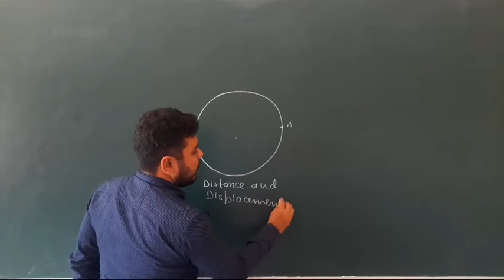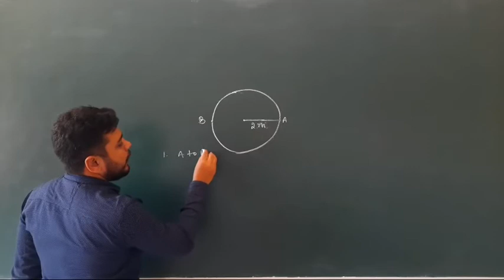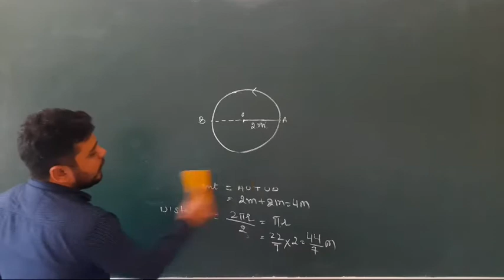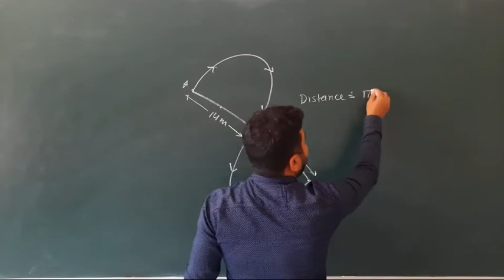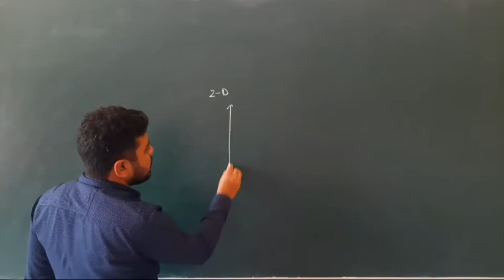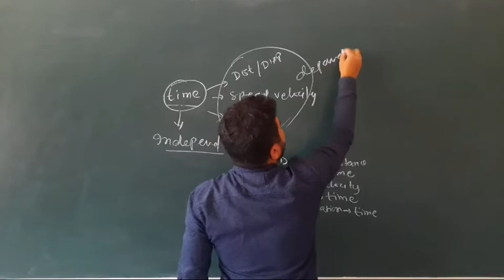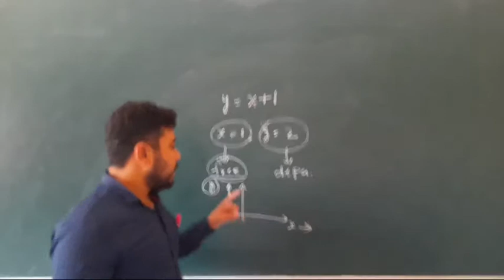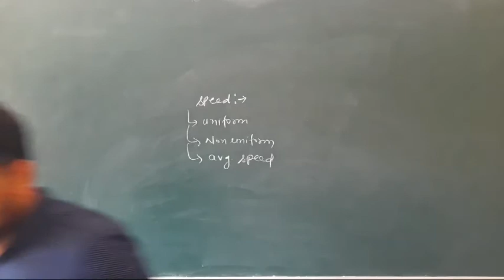Motion || Part- 3 || Class- 9th || Numerical || Dependent and independent overview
Motion || Part- 2 || Class- 9th || Distance and Displacement ||

Motion || Part-1 || Class- 9th || Rest, motion and Physical quantity ||